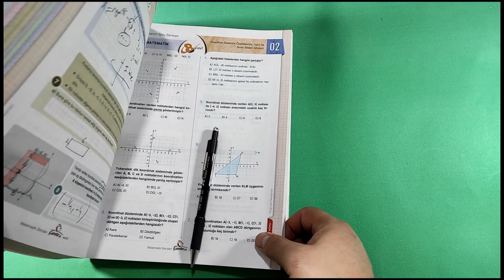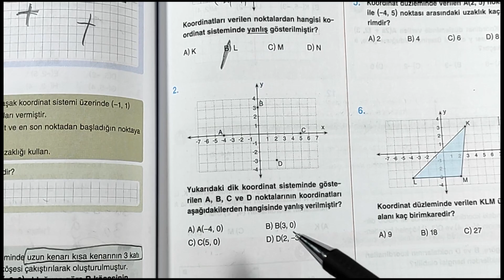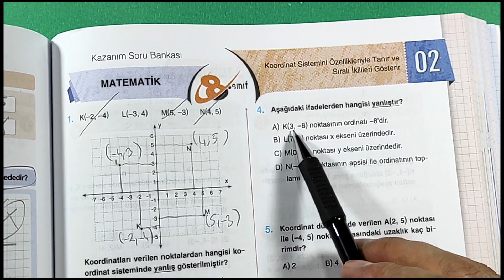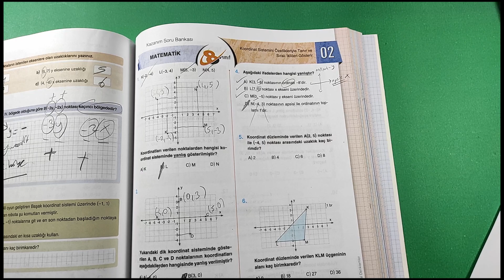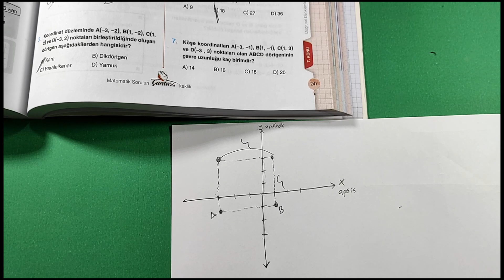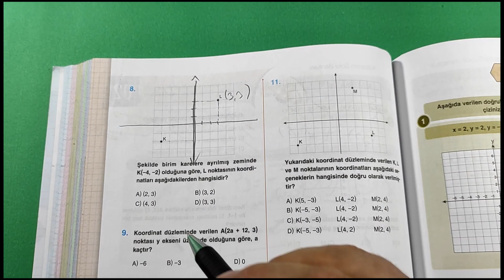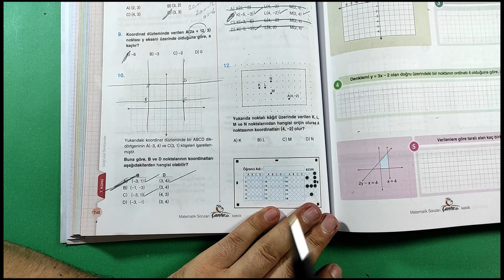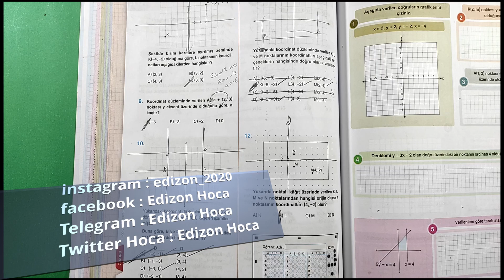8.Sınıf LGS Matematik KOORDİNAT SİSTEMİ Soru Çözümü Çanta Yayınları Sayfa 247-248